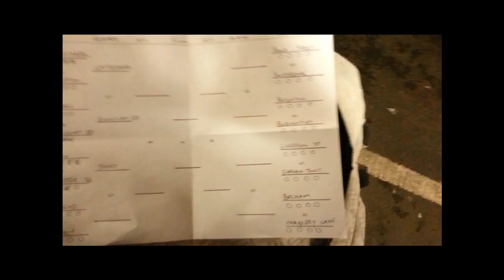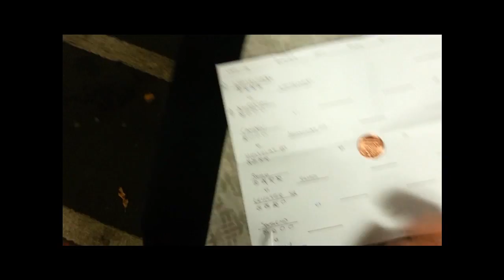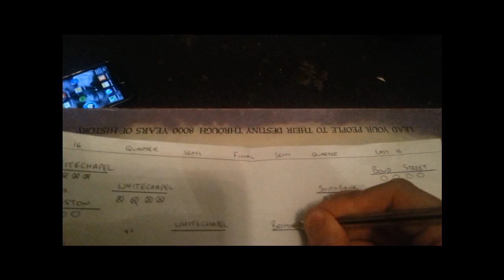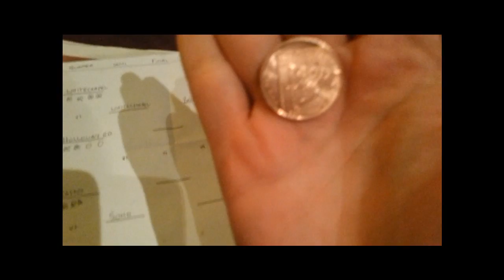The Great Destination Tournament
A little insight into the weird world that is my mind via a heads and tails tournament. Where will the trio go out on 20th December? The only way to find out is to watch, or skip to the end.